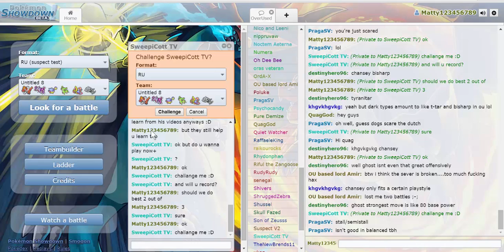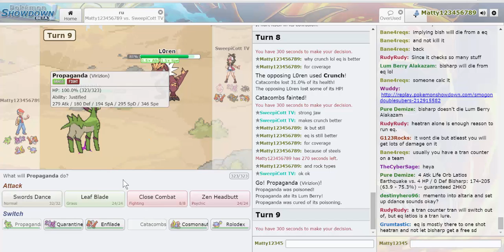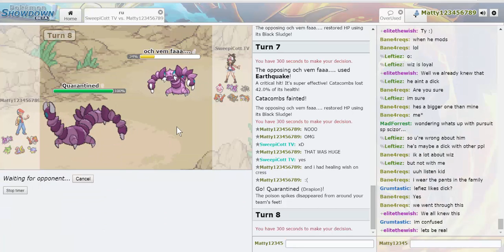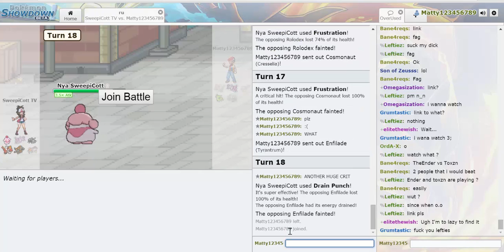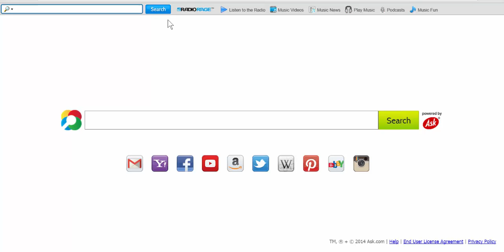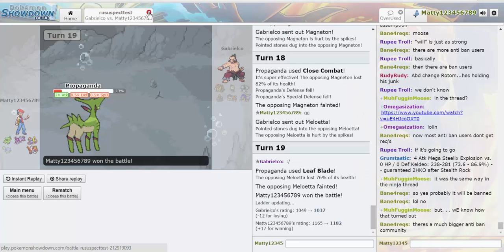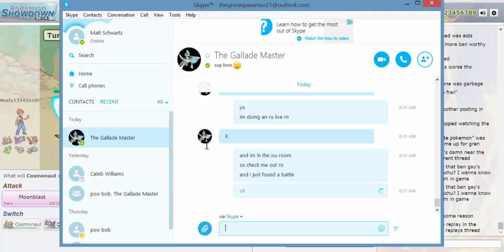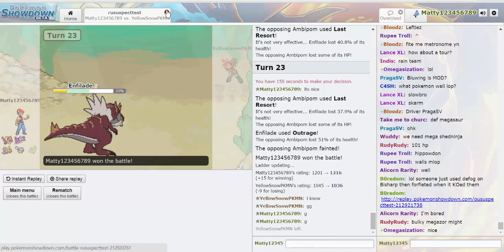pokemon oras showdown ru suspect laddering #1: Mega steelix doing work in ru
Whats up my ninja warriors! This is TheGreninjaWarrior21 here bringing you guys a pokemon omega ruby and alpha sapphire showdown ru suspect test video where i use this team that i found under sample teams